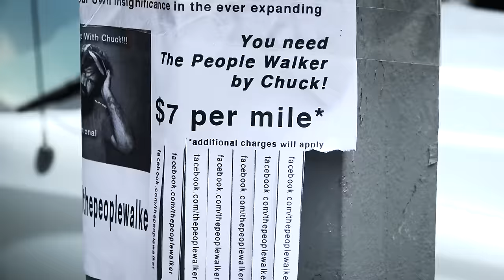Weird Jobs: The People Walker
This man doesn't walk dogs... he walks people.

Circa is here. It's your new way to do news.